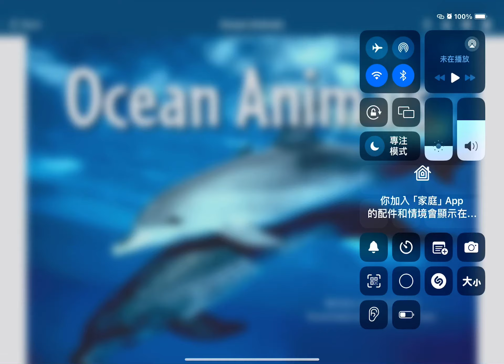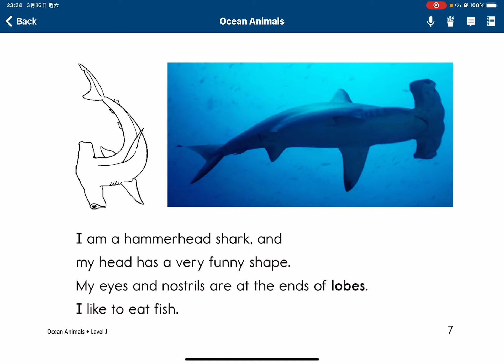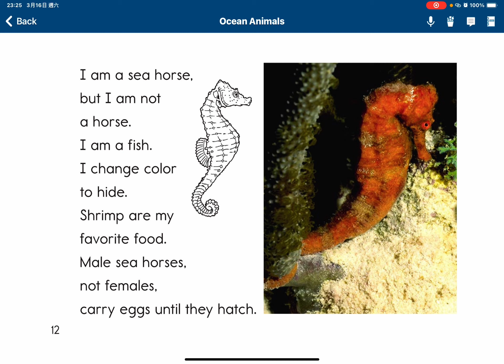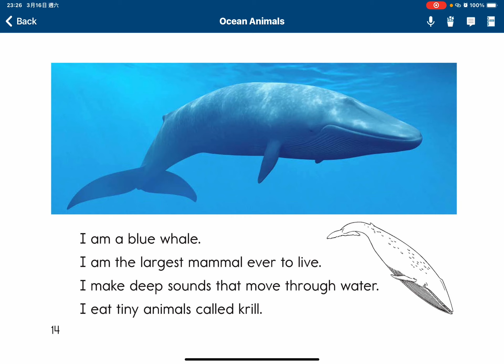［Raz-J ］Ocean Animals by Anna